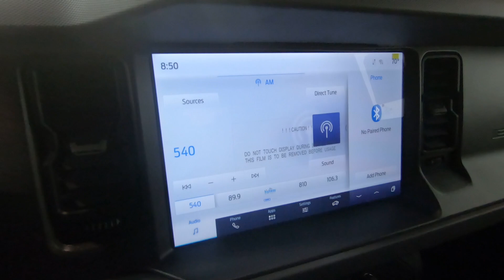New 2024 Ford Bronco Big Bend SUV For Sale In Columbus, OH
Please visit Ricart Ford to view this New Azure Gray Metallic Tri Coat 2024 Ford Bronco Big Bend for sale near Columbus, Ohio.

Stock #: FTR2998

Description:
2024 Ford Bronco Big Bend
Choose Ricart for an incredible deal on this Ford Bronco Big Bend for sale in Columbus, OH. The model is equipped with a 2.3L EcoBoost I-4 engine, Automatic transmission, and is finished in Gray paint. No matter what you're looking for in a vehicle, you can be sure that our sales department will help you find the perfect model for your life. Our finance experts are prepared to help you find the lease or finance program that works best for you. We're located at 4255 S Hamilton Road in Groveport, OH 43125, just a short trip away from Columbus, Central Ohio, and .